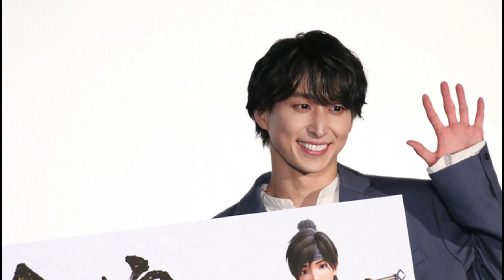Snow Man佐久間大介に「大変驚きました」声優・内山昂輝とアフレコの裏側語る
【モデルプレス＝2023/06/01】Snow Manの佐久間大介がパーソナリティを務める文化放送『Snow Man佐久間大介の待って、無理、しんどい、、』（毎週土曜よる8時～）の3日放送回に、声優の内山昂輝がゲスト出演。人気アニメ作品「山田くんとLv999の恋をする」を特集する。 Snow Manの佐久間大介がパーソナリティを務める文化放送『Snow Man佐久間大介の待って、無理、しんどい、、』（毎週土曜よる8時～）の3日放送回に、声優の内山昂輝がゲスト出演。人気アニメ作品「山田くんとLv999の恋をする」を特集する。
snow man佐久間大介に「大変驚きました」声優・内山昂輝とアフレコの裏側語る,snow man佐久間大介,snow man 佐久間大介,snowman佐久間大介の待って,snow man佐久間大介さんがジャニ,ラジオ『snow man 佐久間大介の待って,snowman佐久間大介の待って無理しんどい,snowman 佐久間,snow man・佐久間大介&ラウール,佐久間大介 声優,snow man 佐久間大介 初ラジオ公開収録で「かわいいでしょ（笑）」.,佐久間 ラジオ snowman,snow manの佐久間大介がパーソナリティを務める文化放送『snow man佐久間大介の待って,snow man・佐久間大介 「人生を諦めているような子ども」が変われた理由,佐久間大介,佐久間 大介,佐久間大介,佐久間大介 歌,佐久間大介 好き,佐久間大介 女性,佐久間大介 恋愛,佐久間大介 熱愛,snowman待って無理しんどい 佐久間,佐久間大介 ラジオ,佐久間大介ラジオ

IMPORTANT!